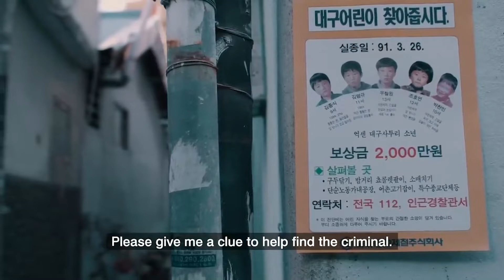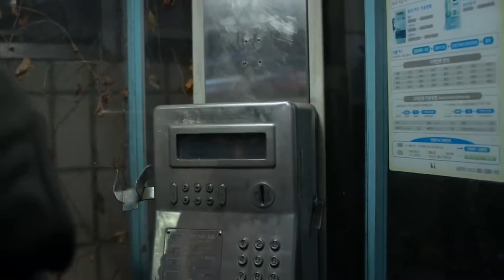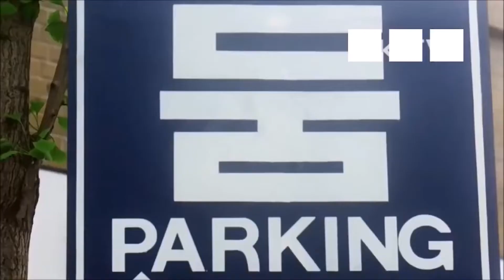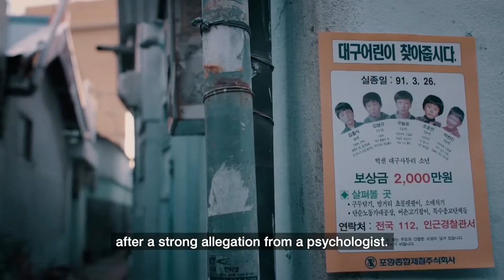The Tragic Unsolved Case of The Missing Frog Boys | Korea True Crime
Hello guys! Welcome back to another True Crime Video. Today we're gonna be heading over to Korea to discuss one the most controversial True Crime cases there that involved five boys disappearance.